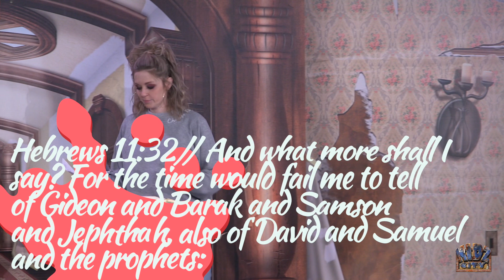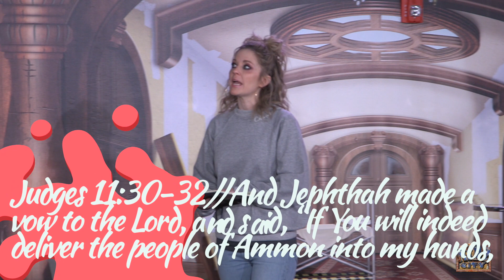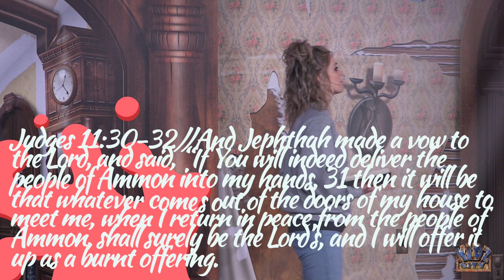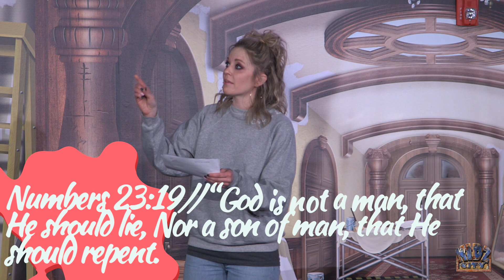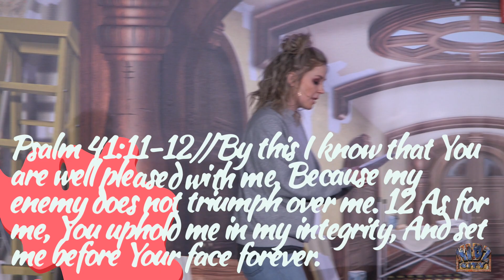By Faith - Jephthah - Pastor Faith Shropshire